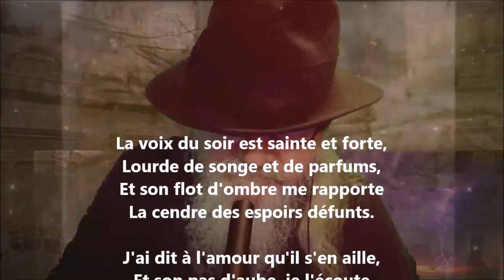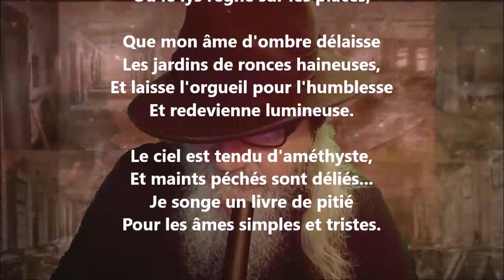La voix du soir est sainte et forte - Charles Guérin lu par Yvon Jean